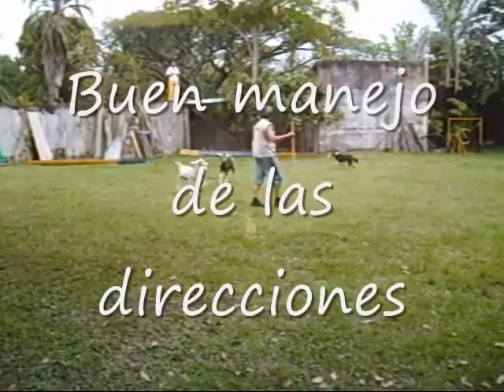kafir y gino pastoreando en la udog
Kafir en su primera clase con el revaño suelto